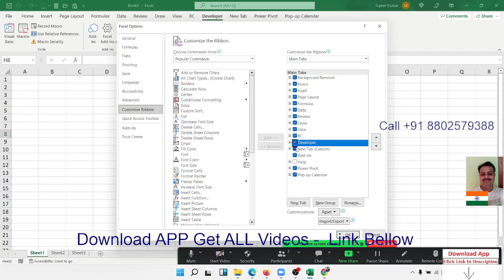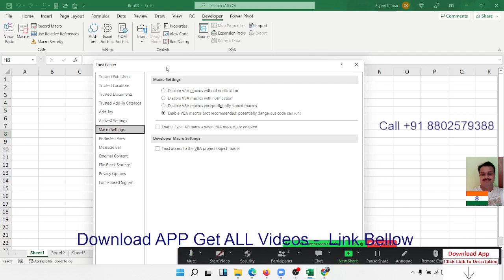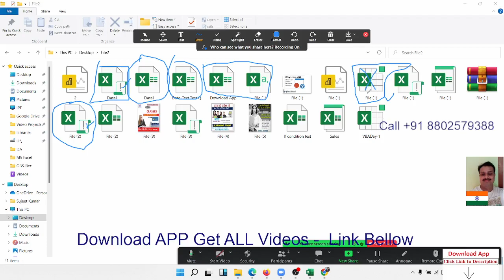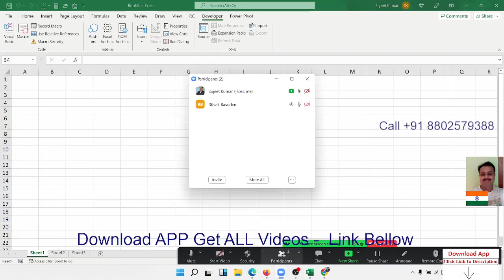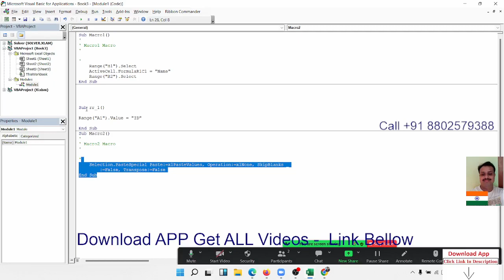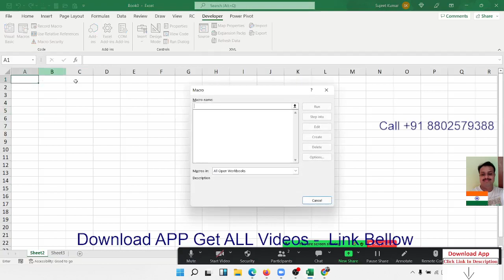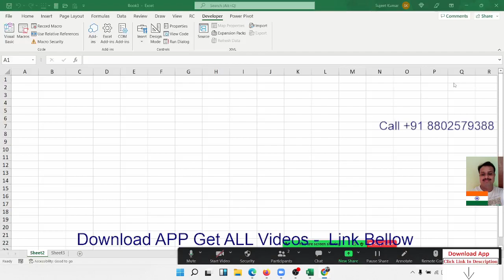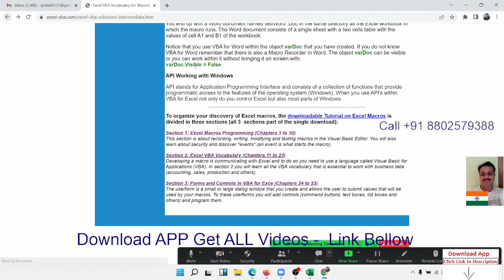VBA Macros Programming in Hindi